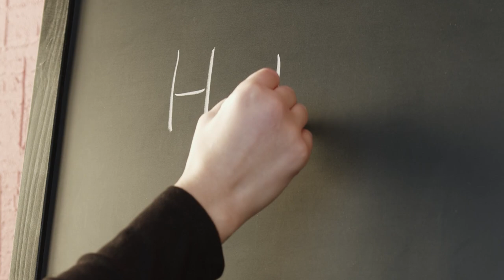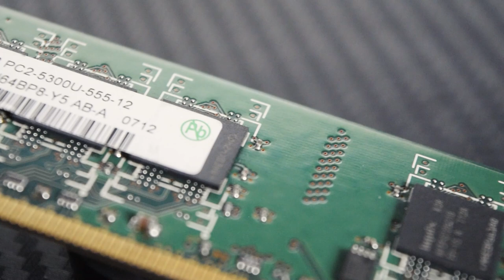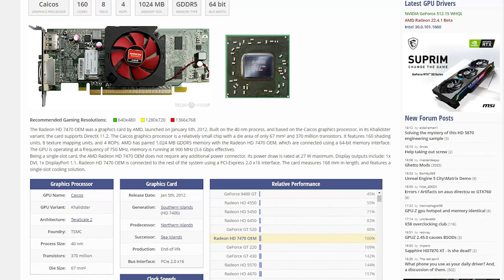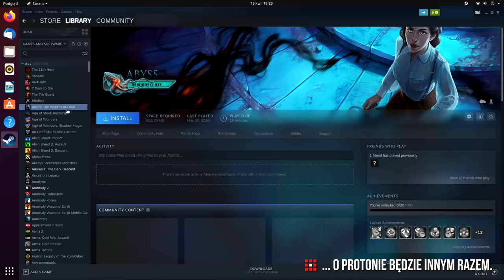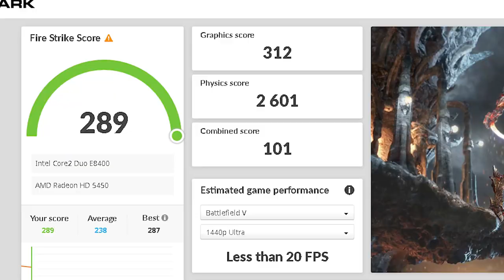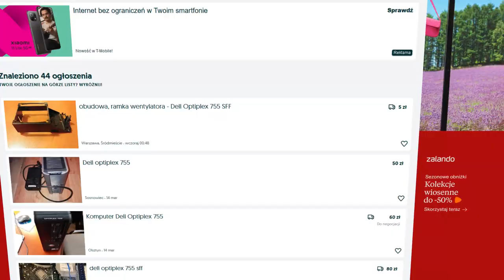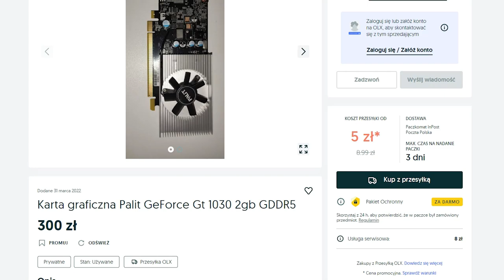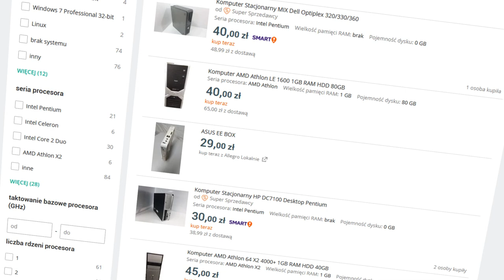Najtańszy, sensowny komputer i do tego prosty do skompletowania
Dostałem w ostatnim czasie trochę maili z zapytaniem o najtańszego sensownego PeCeta - NIE - do grania, a do codziennej pracy, internetu, YouTuba, nauki, itd.

Na to nałożył się miły prezent od znajomego Juraszki, który obdarował mnie solidną porcją sprzętu - i co istotne, w paczce tej znajdował się jeden OEM, który przypomniał mi jak fajna może to być maszyna, postanowiłem więc pokazać Wam co potrafi komputer za nieco ponad 200zł, przy czym spora część tej kwoty to nowy dysk SSD.

▬▬▬ Spis treści ▬▬▬▬▬▬
0:00 - Intro
02:16 - Rozdział 1. Optiplex 745
24:19 - Rozdział 2. Optiplex 755
32:38 - Rozdział 3. Podsumowanie

⇝Dzięki dla Sapera za gościnny występ!

⇝Inne dodatkowe głosy w tym materiale

⯀Rafał Wójcik
⯀Maniekk

⇝Materiały powiązane